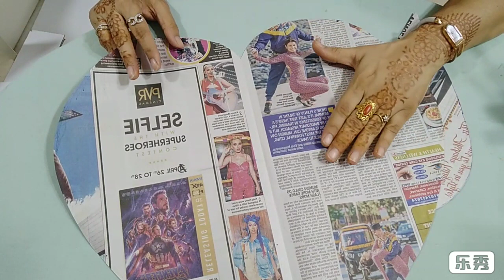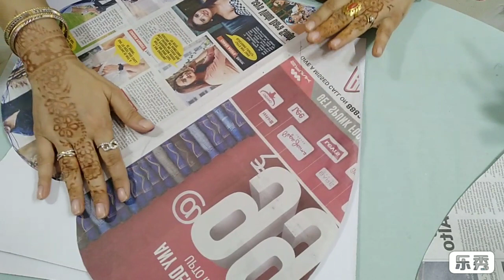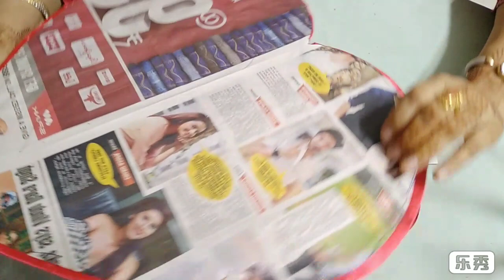210. Valentine Gift Ideas | Wedding Gift Tray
Material Required:
1. Mount board
2. Satin cloth
3. Green net or shimmer cloth
4. Artificial flowers
5. Shining grass
6. Satin ribbon